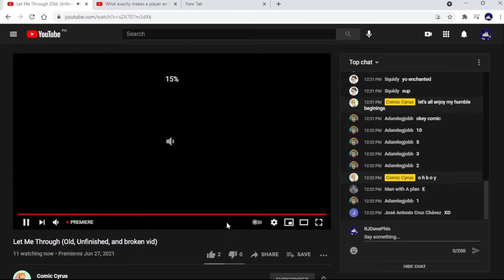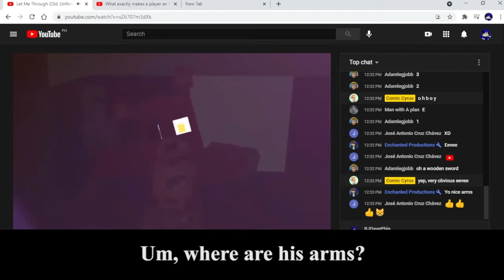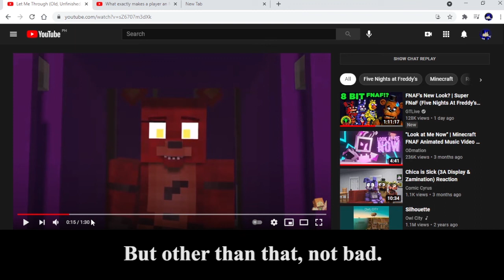YARRR! | Reacting to "Let Me Through (Old, Unfinished, and broken vid)" by Comic Cyrus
Comic Cyrus decided to share an old, unfinished animation of his. For something made a long time ago, this still looked good... apart from the night guard XD.